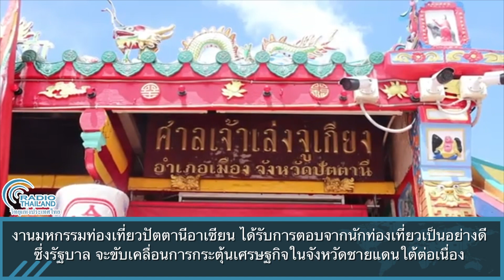งานมหกรรมท่องเที่ยวปัตตานีอาเซียน ได้รับการตอบจากนักท่องเที่ยวเป็นอย่างดี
งานมหกรรมท่องเที่ยวปัตตานีอาเซียน ได้รับการตอบจากนักท่องเที่ยวเป็นอย่างดี ซึ่งรัฐบาล จะขับเคลื่อนการกระตุ้นเศรษฐกิจในจังหวัดชายแดนใต้ต่อเนื่อง